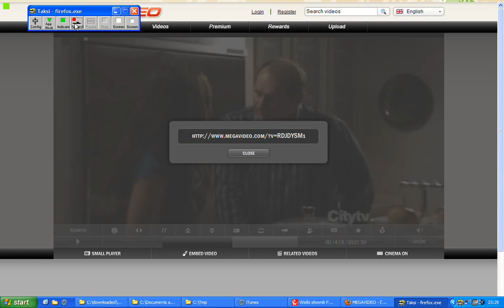Gloria takes care of the dog part 2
Sorry I don't have fancy film editing skills... But Gloria gets offended in this one. Had to share.